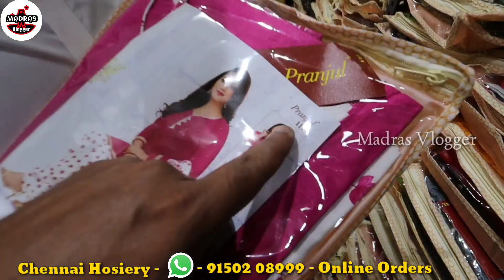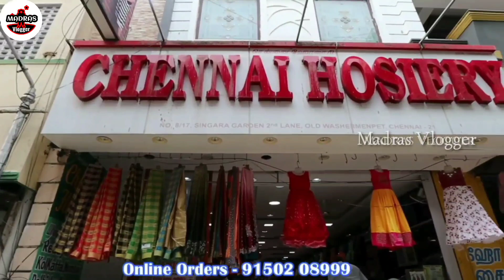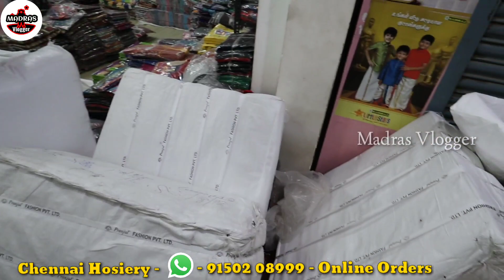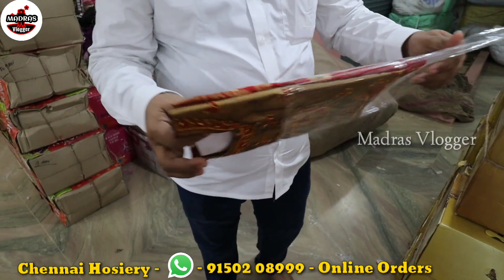Tamil Nadu No.1 👌👌 Kids Dress Biggest Wholesale Shop in Chennai Old Washermenpet Pongal Huge Stocks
Hi Friends in this video exploring the Tamil Nadu No.1 Kids Dress Biggest Wholesale Shop in Chennai Old Washermenpet Pongal Huge Stocks

Chennai Hosiery
8/17, Singara Garden 2nd Lane,